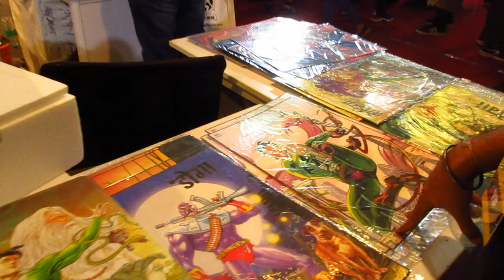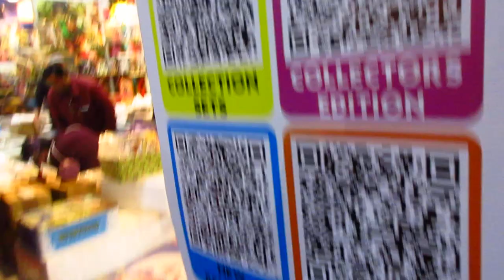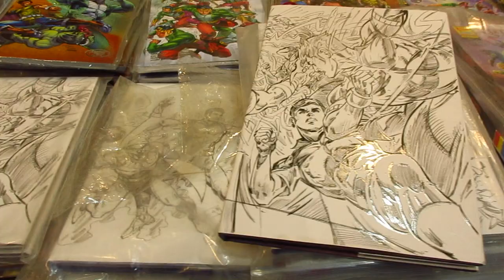Bangalore Comic Con 2022 : Glimpses of Day One| Raj Comics|Bullseye Press|Yali Dream Creations